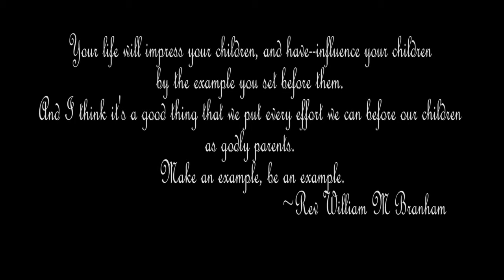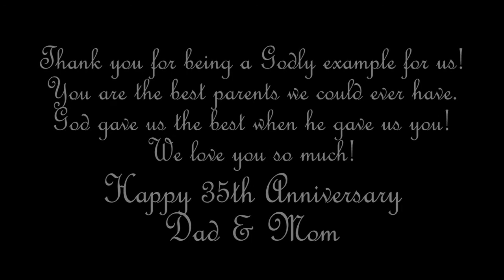Mom and Dad 35th Anniversary September 25th 2017